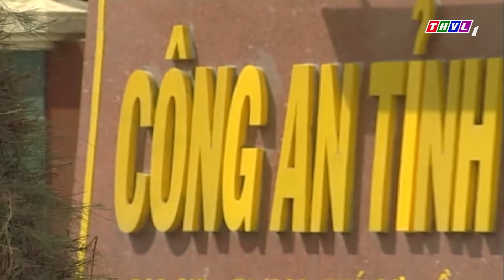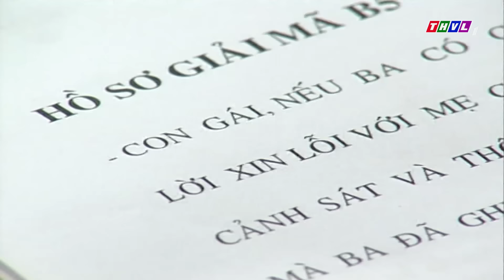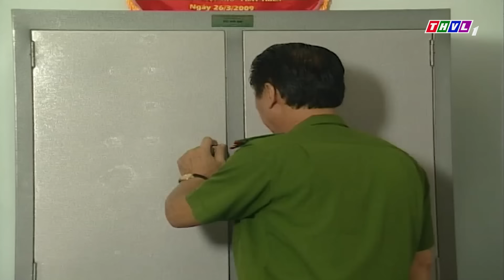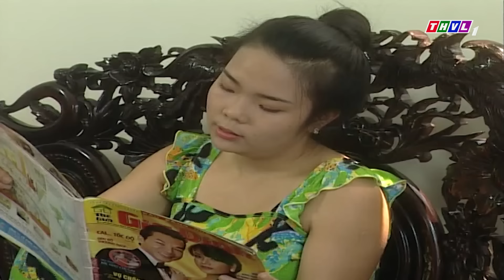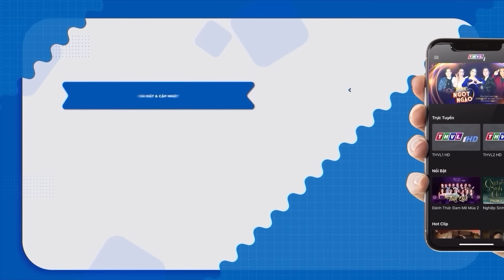NỮ THƯ KÝ TÌM NGƯỜI TÌNH "THỦ THỈ" ĐÊM KHUYA | Phim Tâm Lý Xã Hội Việt Nam Hay Nhất